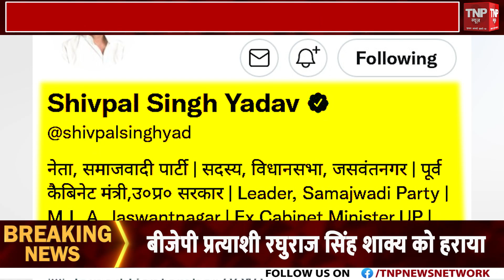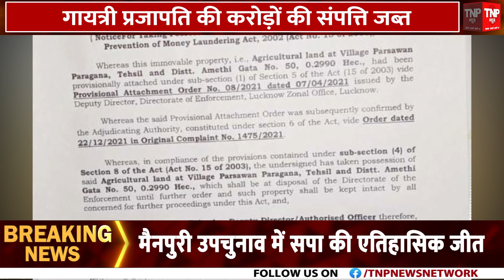Mainpuri में Dimple Yadav की बड़ी जीत, प्रसपा का समाजवादी पार्टी में विलय ||TNP NEWS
Mainpuri में Dimple Yadav की बड़ी जीत, प्रसपा का समाजवादी पार्टी में विलय । Mainpuri Bypolls Results ||TNP NEWS||